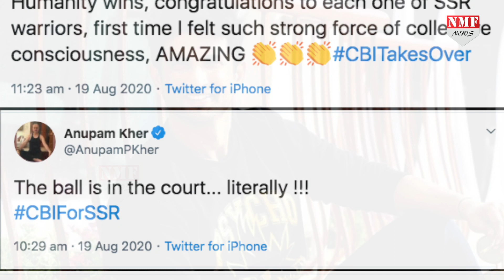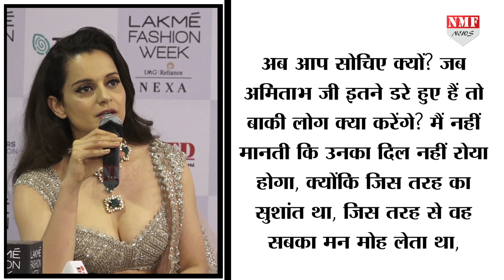Sushant Case: Kangana ने Amitabh पर कटाक्ष करते हुए किया बड़ा जुबानी हमला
जबसे सुशांत सिंह राजपूत केस सीबीआई के पास पहुंचा है लोगों की उम्मीदें बढ़ गई हैं. सुशांत के फैंस के साथ साथ कई बॉलीवुड स्टार्स भी इस फैसले पर अपनी खुशी जाहिर कर चुके हैं...लेकिन अभी अभी तक बड़ी बड़ी हस्तियां इस मामले पर चुप्पी साधे हुए हैं. उन्ही में से एक हैं Amitabh Bachchan..जो की अब कंगना रनौत के निशाने पर आ गए हैं.